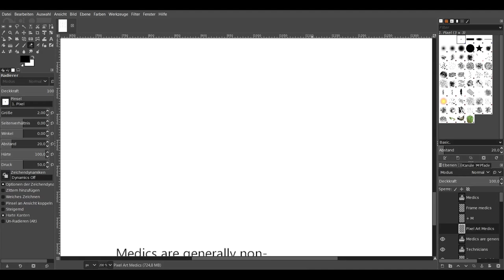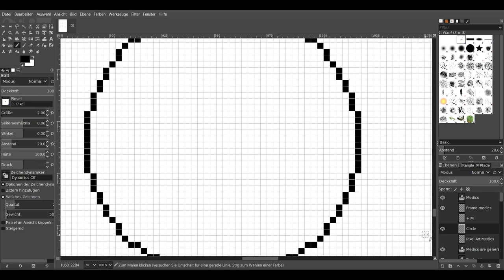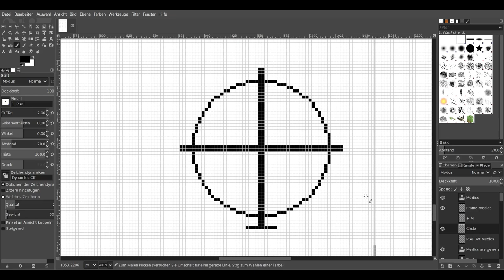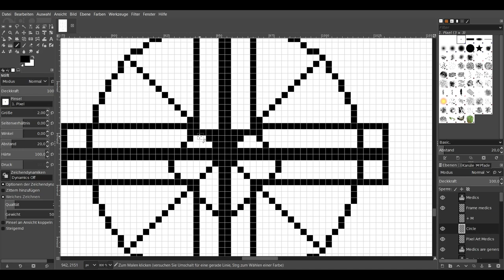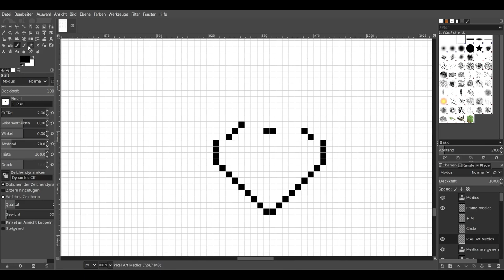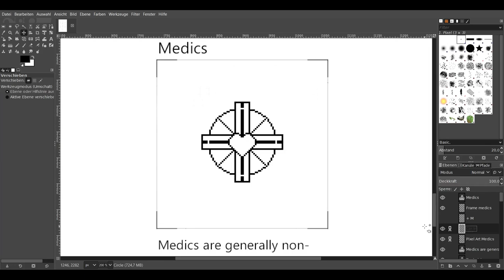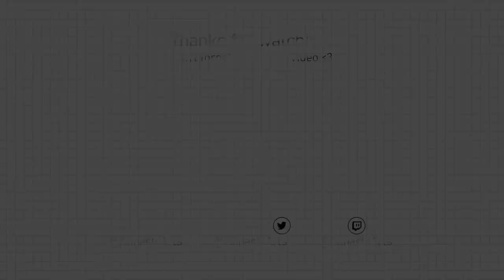🖍 Pixel Art - 📚 Road to a Book - Last Bastion - Medic Badge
Accompany us on the way to design and write a book.Today: We continue to create the Class badges. This time the Medics by @aiki-chantalesofgames9210

Credits

Medium - PC/ GIMP

Musik - @UnicornHeads